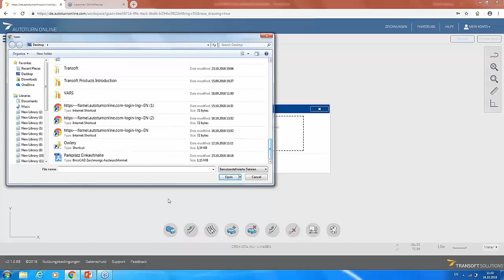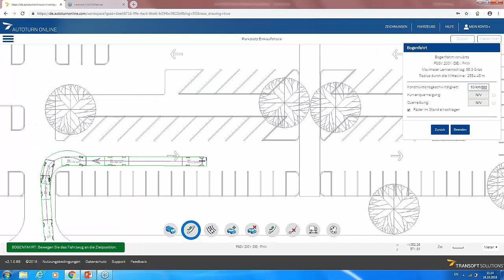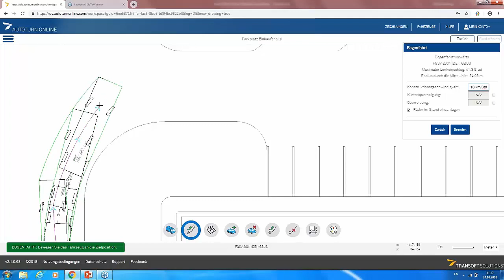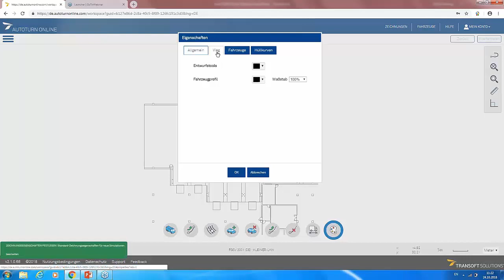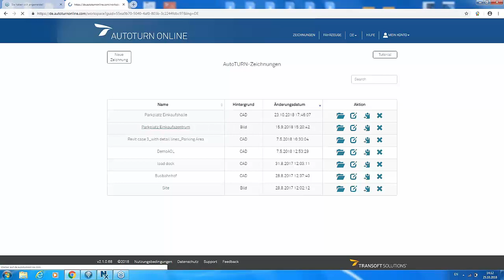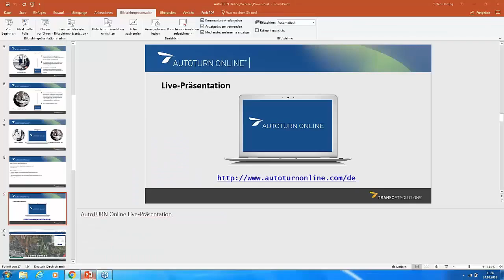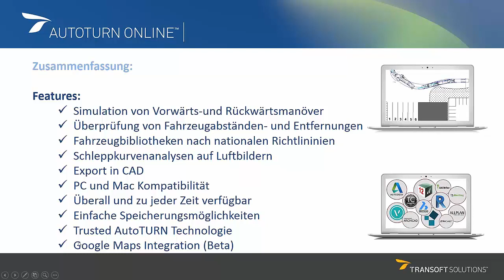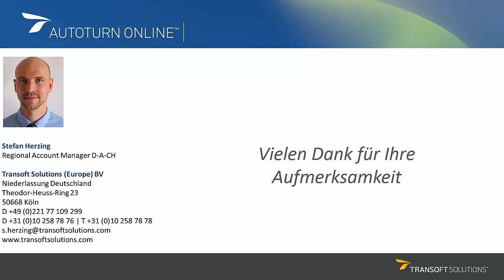Schleppkurven und Wendemanöver mit Google Maps daten Prüfen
Bitte beachten Sie, dass es sich hier um ein veraltetes Video von AutoTURN Online handelt.

ist ein Cloud basierendes Tool für die dynamische Erstellung von Schleppkurven. Sie können jetzt auch einfach Schleppkurven mit Google Maps Daten prüfen

Mit AutoTURN Online erstellen Sie Schleppkurven ohne Installation oder CAD Programm.

Einfach eine Zeichnung oder Bilddatei hochladen.
Wählen Sie ein Fahrzeug.
Erstellen Sie die Schleppkurve und/oder Wendemanöver.
Dann speichern Sie die Schleppkurve um diese in Ihrem CAD Programm einzulesen oder speichern einfach die Bilddatei inkl. Schleppkurve ab.